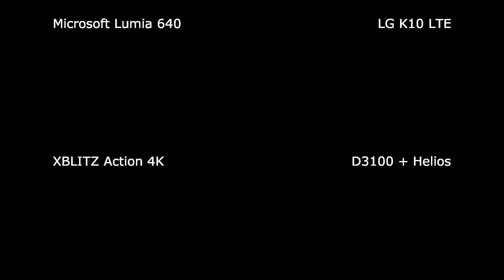Nikon D3100 | LG K10 LTE | Microsoft Lumia 640 | XBLITZ Action 4K - Video quality comparison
LG K10 LTE, Microsoft Lumia 640, XBLITZ Action 4K,
Nikon D3100 + Helios-44M-4 / Sigma 18-50mm